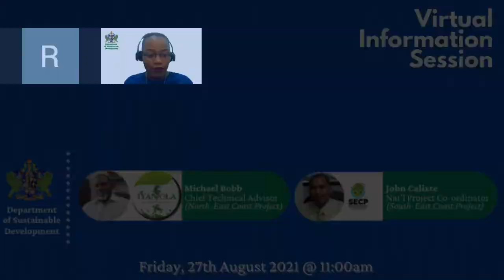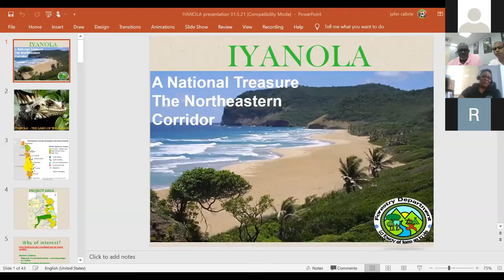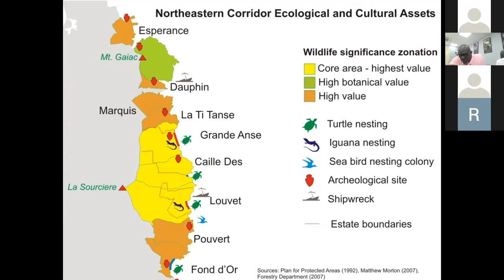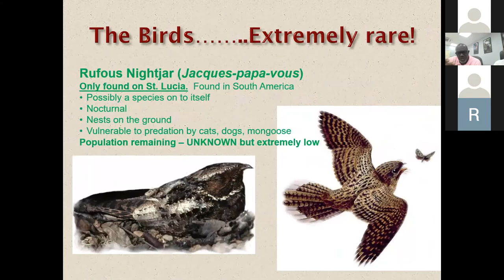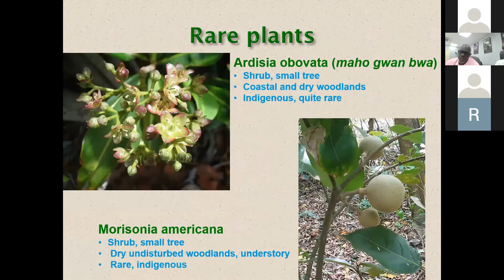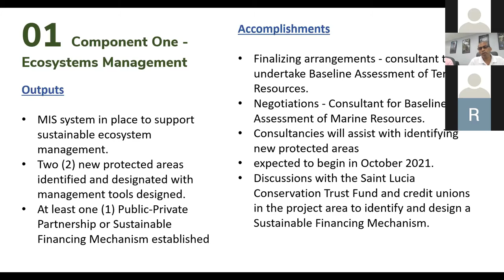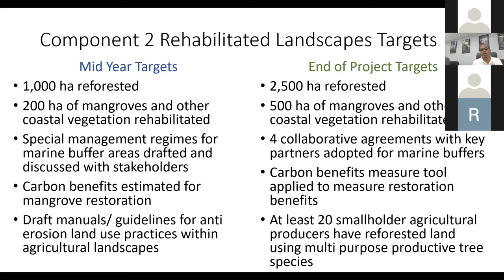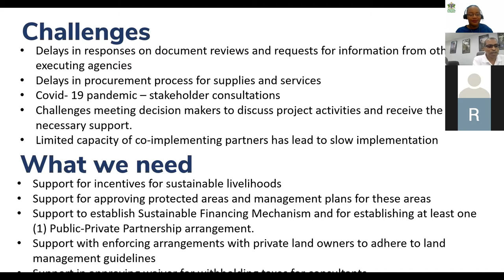Virtual Information Session: North-East Coast Project & South-East Coast Project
The Department of Sustainable Development (DSD) convened a virtual Information Session on Friday 27th August 2021 for staff and partner agencies featuring presentations on the following projects:

-Iyanola - Natural Resource Management of the North East Coast Project (Mr. Michael Bobb, Chief Technical Advisor)
-Integrated Ecosystems Management and Restoration of Forests in the South East Coast Project (Mr. John Calixte, DSD's National Project Co-ordinator)

Presenters gave an overview and provided updates on the projects. The activity was held in an effort to increase Department staff/partner awareness of the various project components that they are not assigned to.